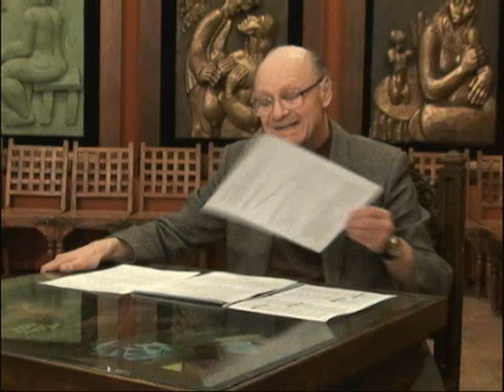ОКТЯБРЬ. Перекидной календарь на "Живом ТВ"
Передача Эдуарда Шульмана. Двадцатый век пошел на пенсию "ОКТЯБРЬ"
Михаил Юрьевич Лермонтов и Сергей Александрович Есенин родились в "один день": Лермонтов - в 1814 году, 3 октября по старому стилю (15-го по новому). Есенин - в 1895-м, 3 октября по новому стилю (21 сентября по старому).
Граф Алексей Константинович Толстой умер 28 сентября ( 10 октября ) 1875 года
Никита Сергеевич 14 октября 1964 года освобождён, - цитирую, - от обязанностей секретаря... и члена...
Вчерашний день, (15 октября 1827 года) - записал Пушкин, - был для меня замечателен.
В 1940 году Седьмого ноября (25 ОКТЯБРЯ по-старому) дорога была готова!